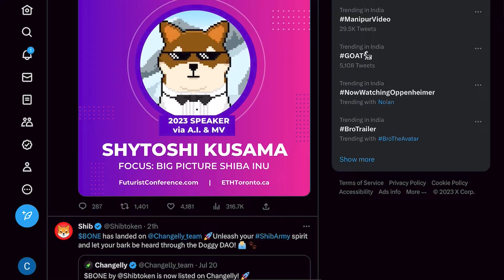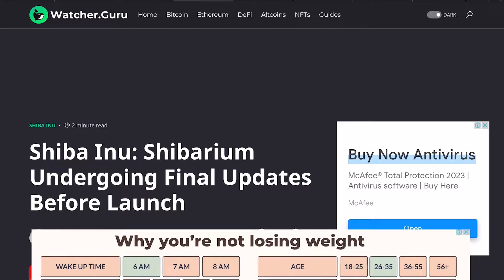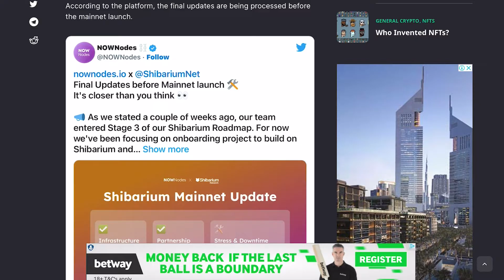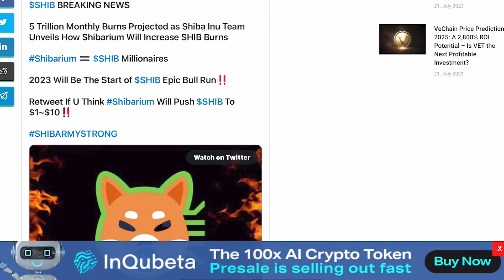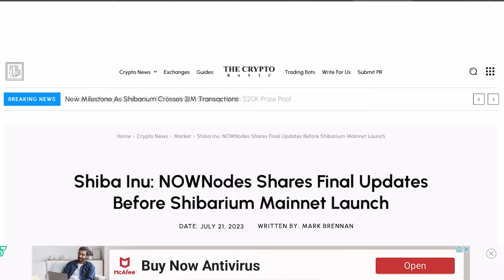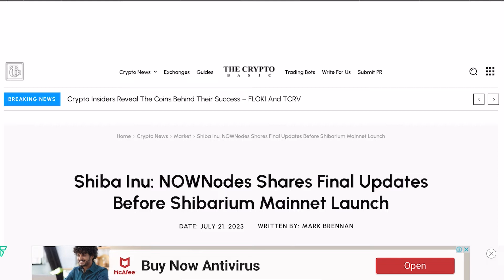Shiba inu करेगा बड़ा धमाका?😱| shibarium release|shiba inu coin news today |shiba inu burn|crypto news